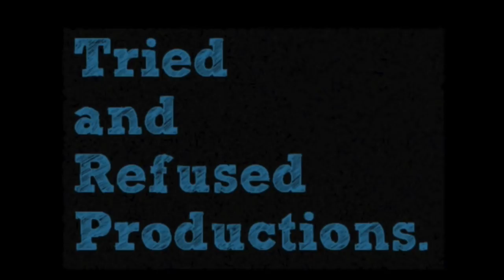Bhonsle SonyLIV Movie Review & Analysis | Manoj Bajpayee, Abhishek Banerjee, Santosh Juvekar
Bhonsle on SonyLIV is here! Starring ManojBajpayee in the title role! The film is a dark tale on the life of a retired hawaldar, wanting any form of escape from both his worlds! What transpires in the 10 days of Ganesh Chaturthi in a chawl in Mumbai as clashes between immigrants and Maharishtrians take place showcases a brilliant thriller worth your time and money!